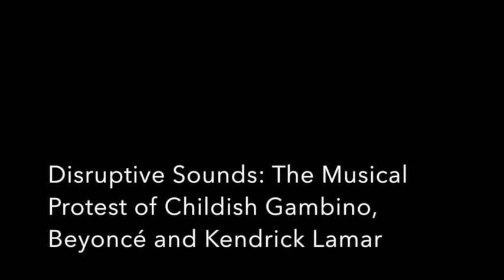Snippets from the Conference: Disruptive Sounds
On the first day of the conference, Joanna King, Sabrina Luttenberger and Joyce Osagie presented on the musical protest of Childish Gambino, Kendrick Lamar and Beyoncé.

Sabrina Luttenberger presented on Kendrick Lamar's song "Alright" and his 2016 Grammy performance. She commented on how hip-hop has become more and more mainstream, as well as on Kendrick Lamar's huge popularity in the United States, which gives him a wide platform to spread his message. Sabrina argued that the Grammy performance connected history and present by referencing, for example, the African heritage that has influenced Black culture today, or past issues such as slavery that have influenced current ones like mass incarceration.

Joyce Osagie analyzed Beyoncé's 2016 Super Bowl performance, during which she and her dancers performed her song "Formation." Joyce argued that the performance made references to militant elements and figures of the Civil Rights Movement, such as the Black Panthers or Malcolm X. She also commented on references to Black Southern culture as well as the imagery of the strong and independent Black woman in the music video for "Formation."

Joanna King presented on Childish Gambino's "This is America" (2018). She argued that the artist uses music and images to challenge attitudes concerning race, social structures and problematic notions of American identity. In her detailed analysis, Joanna connected the music video's images to historical imagery and traditions, such as slave dances and minstrel shows, but also showed how the video referenced contemporary issues such as gun and police violence against Black people.